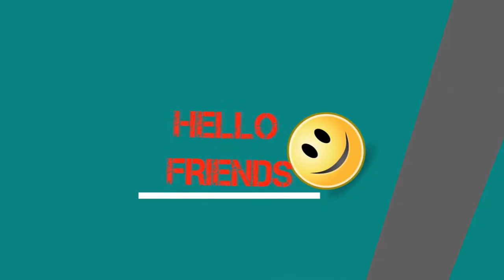Ride Bamboo Basket Boat, Hoi An River Vietnam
ntroduction:

Arriving in Hoi An ancient town, you cannot miss visiting the seven – hectare water coconut woods with the unique ecosystem of water coconut trees. This place is a  relic of the film revolutionary base during the war between US army and Hoi An people. Here, you will be enthusiastically welcomed by the local people, they will lead you to visit the creeks in the water coconut woods by basket boats, you will be instructed to fish crabs and you will see the performances of rowing basket boats by the local rowers.